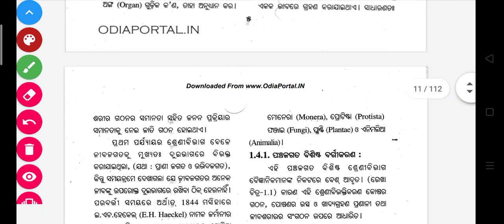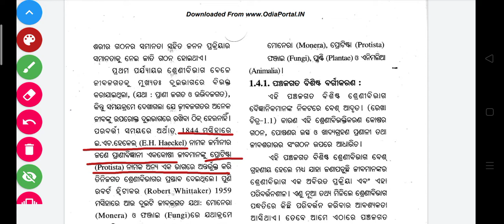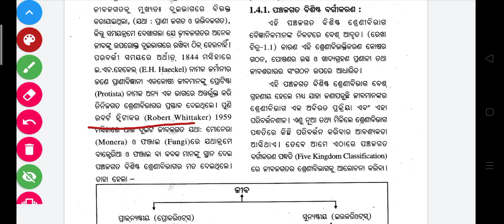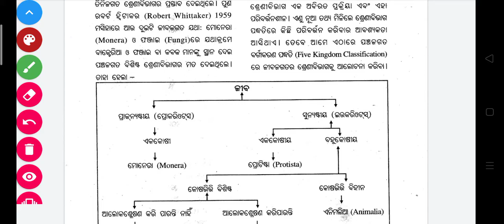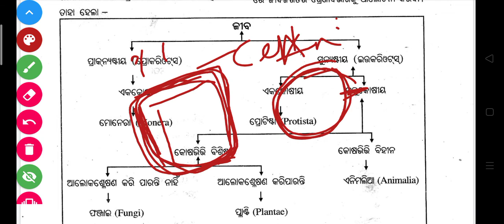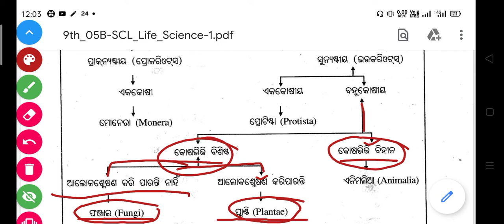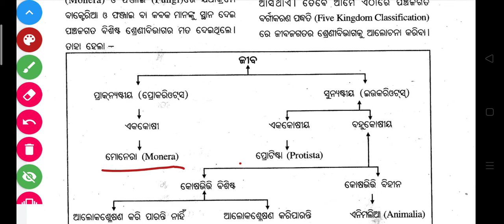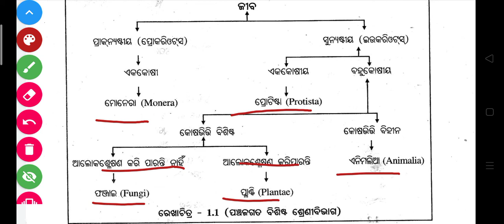◆Biodiversity◆LIFE SCIENCE◆CHAPTER-1◆CLASS-IX◆BSE Odisha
🏨"HOME School '',📖 Learn beyond classroom ●
ମାଧ୍ୟମିକ ଛାତ୍ର/ ଛାତ୍ରୀ ମାନଙ୍କ ପାଇଁ ଏକ ନିର୍ଭର ଯୋଗ୍ୟ ଡିଜିଟାଲ ଶିକ୍ଷା  📚 ଅନୁଷ୍ଠାନ। ଯାହା କି କରୋନା ପ୍ରଭାବ ରେ ପିଲାଙ୍କ ପଢା ବାଧା ପ୍ରାପ୍ତ ନକରାଇ ଉନ୍ନତ ମାନ ର ଶିକ୍ଷା📓📓 ଯୋଗାଇ ଦେବାକୁ ସଙ୍କଳ୍ପ ବଦ୍ଧ।